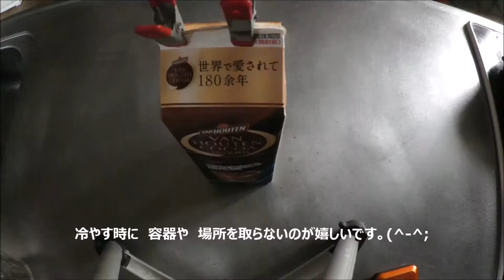簡単！省スペース！洗い物軽減！バンホーテンで紙パックゼリー作り ゼライス編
子供たちの好きなココアで話題の紙パックゼリー作り！
何より、冷蔵庫のスペースを取らないで保存できるのが嬉しい！
ゼライスの量はお好みで加減可能です。

たくさんの中から見つけてくださってありがとうございます。

釣り好き父、多肉狂母、くそがき兄弟の4人家族の日常から